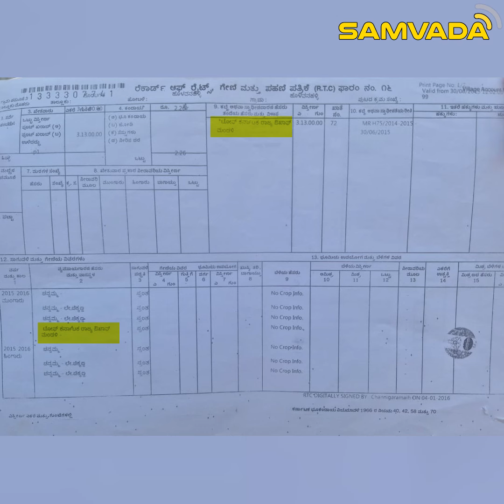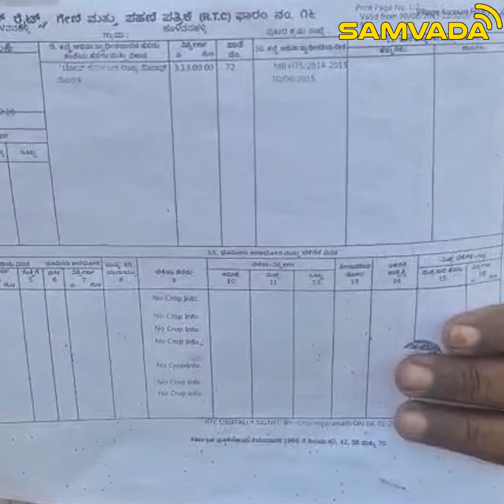ಗೃಹಮಂತ್ರಿ ಕ್ಷೇತ್ರದಲ್ಲಿಯೇ ರೈತರ 52 ಎಕರೆ ಆಸ್ತಿ ಕಬಳಿಸಿದ ವಕ್ಫ್